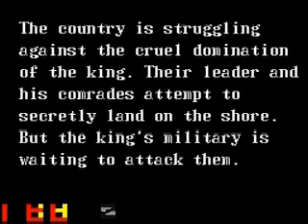NES Secrects - Guerrilla War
this is the Intro from Guerrilla Wars, made for NES in 1989.
The music part is an hidden track from the Welle:Erdball Album: "der Sinn des Lebens"